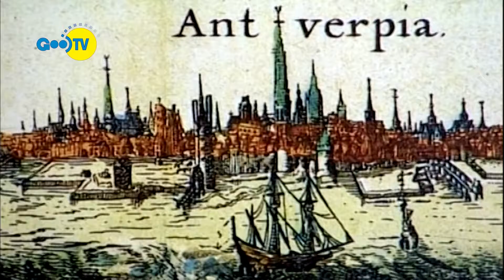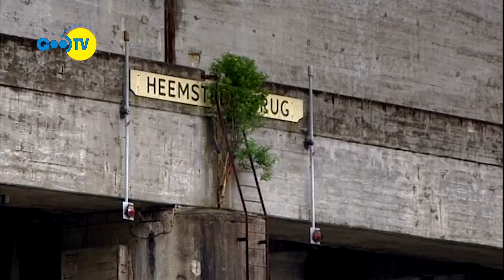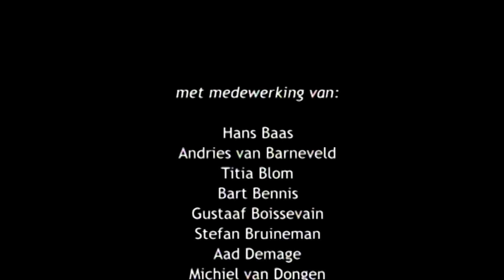RegioHub: Hollandse waterlinie en de Stelling van Amsterdam 31-07-2016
In Regiohub (afl 20) aandacht voor de Stelling van Amsterdam, de oude en de nieuwe Hollandse waterlinie. De Stelling staat al 20 jaar op de werelderfgoedlijst van Unesco. RegioHub is een co-productie van GooiTV en de Regio Gooi en Vechtstreek.